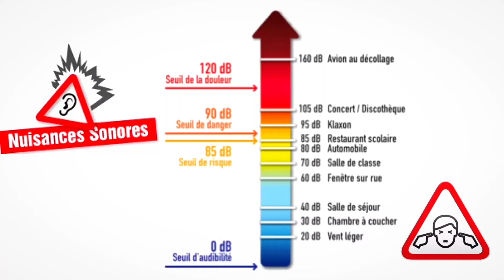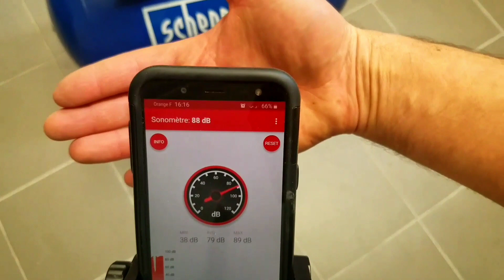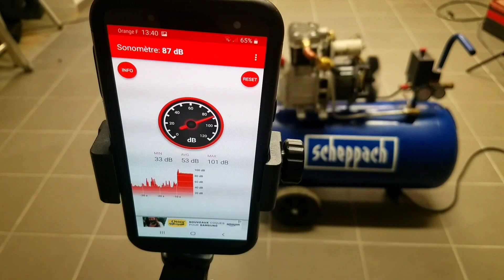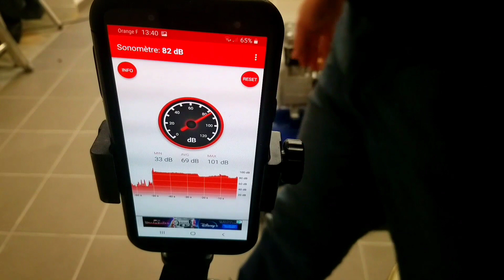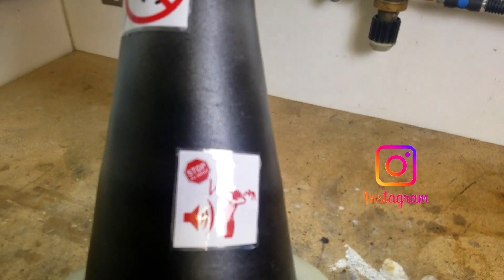Fabrication d'un silencieux pour compresseur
Ce n'est bien sur pas une solution miracle qui supprime le bruit du compresseur, mais l'atténue, quand ont regarde l'échelle du bruit rien que 3 Db (décibels) diviserais le bruit par deux. Dans cette vidéo je fabrique un silencieux pour compresseur a piston, j'utilise pour les essais un compresseur scheppach 50l acheté en gsb mais ca devrait fonctionner sur les autres compresseurs aussi.
J'utilise un cône mais ont peut très bien utiliser un simple tube pvc  que l'ont compartimenterait comme je le fait dans la vidéo.

Lien produits:

Porte filtre

Raccord laiton 1/2 vers tuyau 16mm intérieur

Reduction 1/2 vers 3/8

Coude 90 1/2 laiton

Sur Instagram ➡️

Sur Facebook ➡️